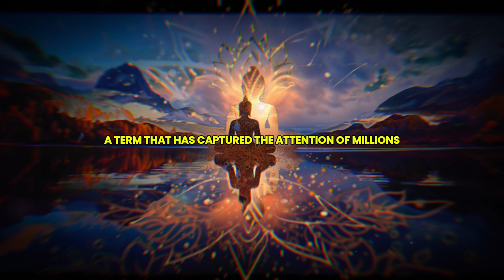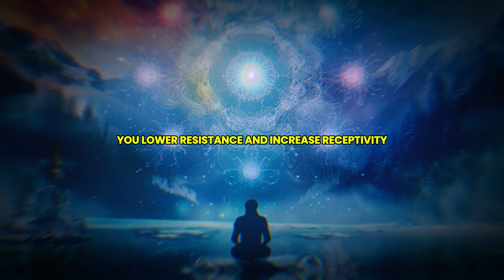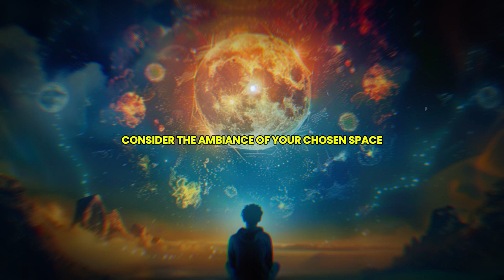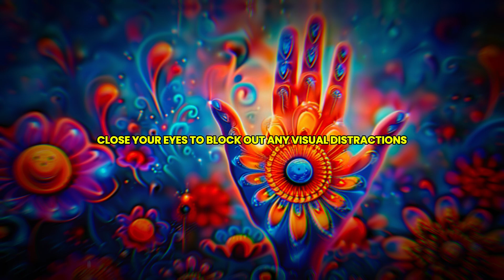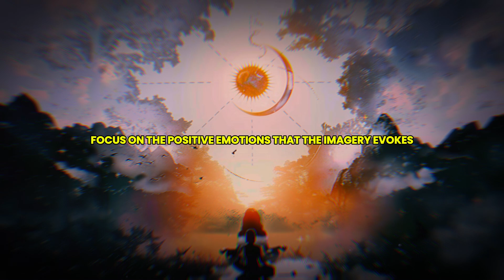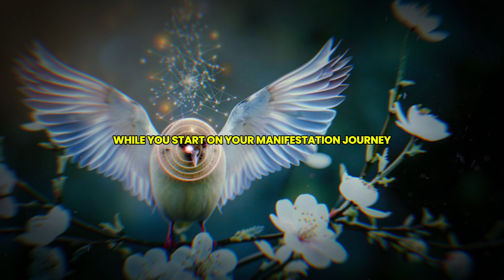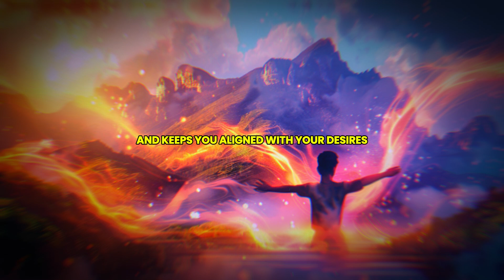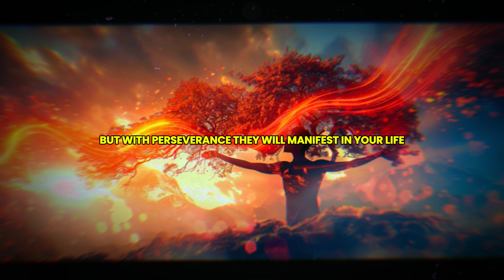Louise Hay: RELAX and Let the Universe Manifest Anything for You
Discover the profound relaxation technique by Louise Hay that can help you manifest anything your heart desires from the Universe. This video explores Hay’s gentle yet powerful method for calming the mind, releasing negative energy, and aligning with the abundant flow of the Universe. Learn how to use this relaxation practice to attract love, success, health, and more into your life effortlessly. Join us on this spiritual journey to harness the power within you and manifest your dreams with ease. Tune in, relax, and open yourself to the infinite possibilities the Universe has to offer.